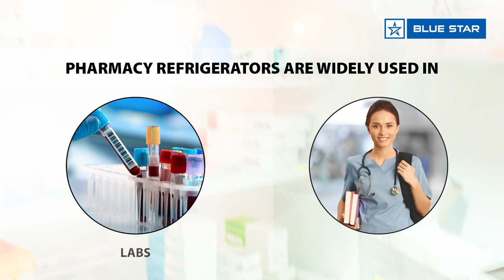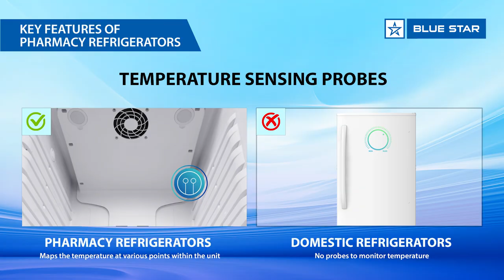Presenting Pharmacy Refrigerators from Blue Star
Pharmacy refrigeration has always been a critical requirement, moreso in these COVID-19 times, to ensure the preservation of several life-saving drugs and medicines. Blue Star's range of pharmacy refrigerators are equipped with features such as precision temperature control, uniform cooling, audio/visual safety alarms and temperature sensing probes, among others. So whether it is for vaccines, vials, injectables, stem cells, or life-saving drugs,  Blue Star's pharmacy refrigeration products can help you with all such requirements.